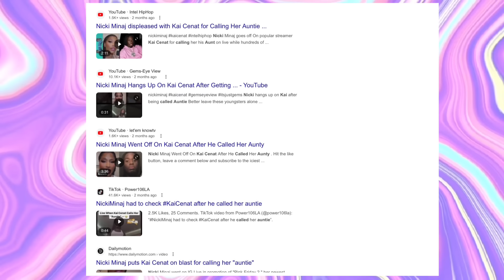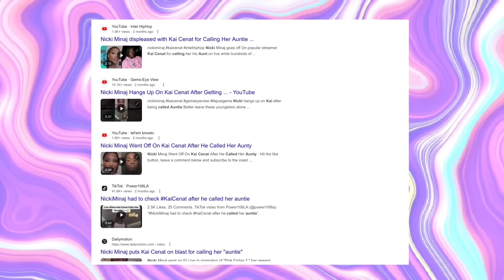Latto Calls Nicki Minaj An “Auntie” & Says Ice Spice Doesn’t Want To Go Verse For Verse⁉️👀☕